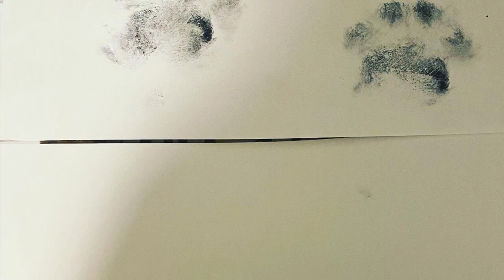Abby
We lost our Abby today. We are heartbroken. I made this for others to see how special she was and for us to always remember how amazing she was.

Winnie the Pooh- Wish Upon a Star Vol. 2
You are the Sunshine of My Life- Stevie Wonder
How Does a Moment Last Forever: Celine Dion
Somewhere Over the Rainbow/Wonderful World- Piano Joe
Go Rest High on That Mountain- Vince Gill